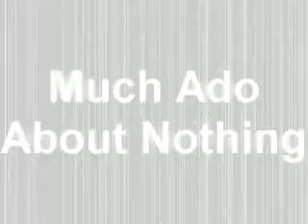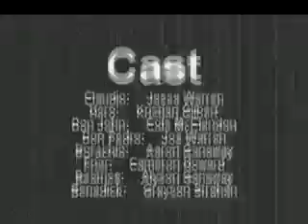Much Ado About Nothing: The Music Video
A project I did for school over William Shakespeare's "Much Ado About Nothing". I made this a while back... with the help of Jack McClendon (Unnamed0909). And yes... that is me... doing a Bruno Mars impersonation. And yes, it is quite possibly the worst lip-syncing I have ever done. XD But it's meant to be cheesy.

STARRING:

Jesse Warren as Claudio
Kristian Gilbert as Beatrice
Cameron Howard as Friar
Alyson Ganaway as Margret
Cole McClendon as Don John
Joe Warren as Don Pedro
Aaron Ganaway as Borachio
Greyson Strehan - Benedick
Jack McClendon as The Guy Who Calls Beatrice an Immoral Person